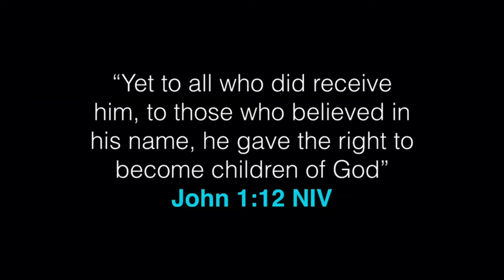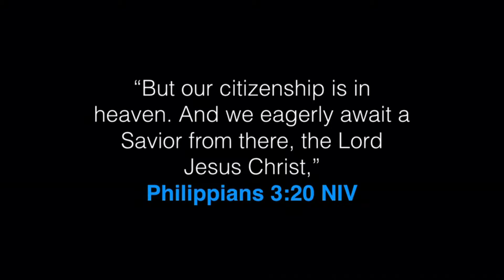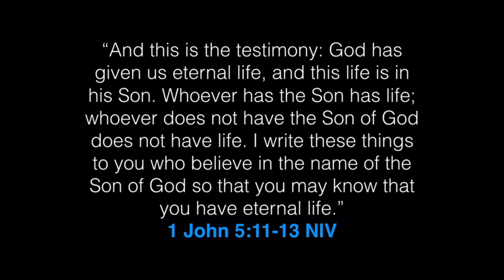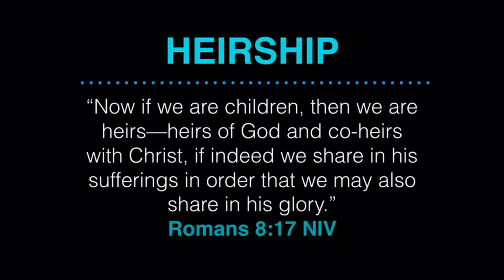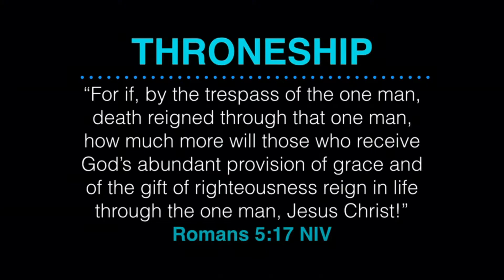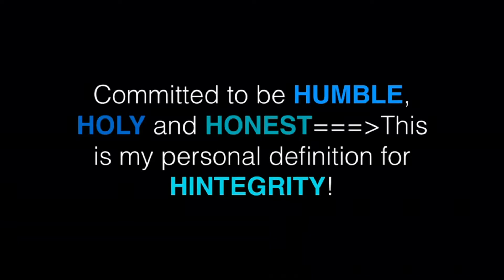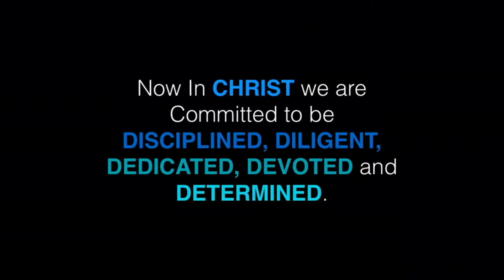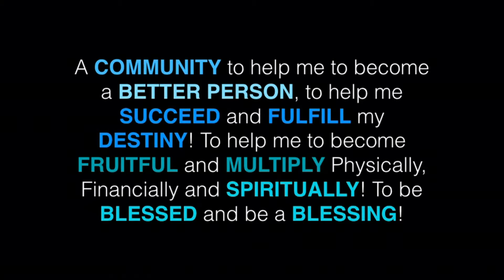YOUR KINGDOM COME: In our LIFE | TFBC Afternoon Worship (February 18, 2018)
Message: YOUR KINGDOM COME: In our LIFE (Bishop Frank Santos)